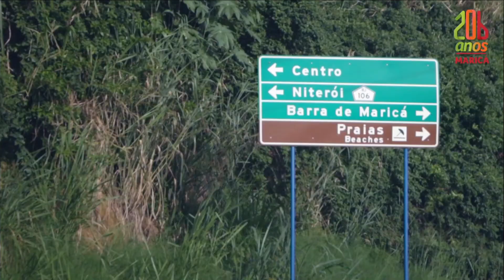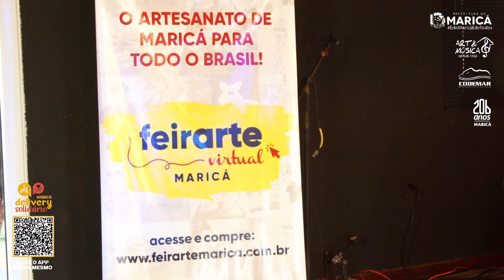Edy Baiano - ao vivo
Maricá 206 anos